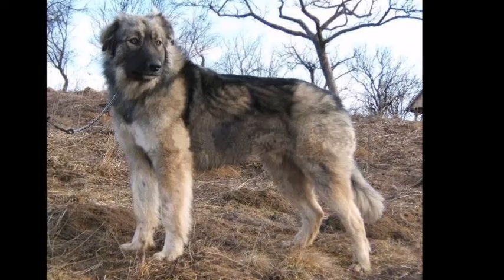LOS PERROS MAS PODEROSOS DEL MUNDO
Los invitamosa seguir nuestro blog LOS PERROS MAS PODEROSOS DEL MUNDO